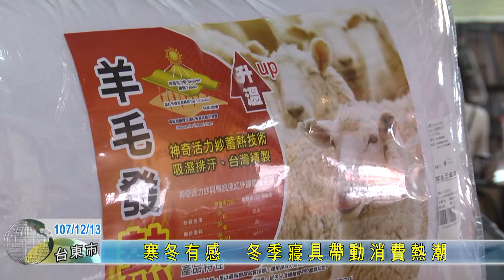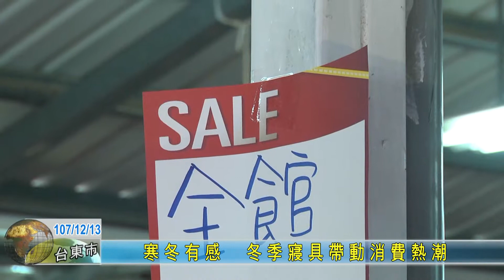20181213 寒冬有感 冬季寢具帶動消費熱潮